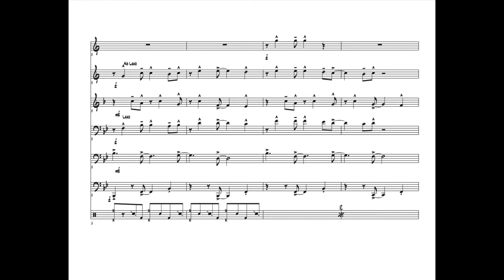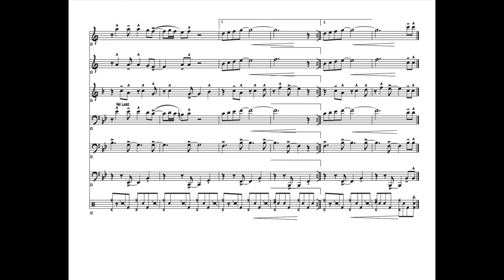Hark! The Herald Angels Sing for Brass Sextet and Drum Set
Here's a twist on an old Christmas carol: Salsa style!  For Brass Sextet and optional Drum Set.